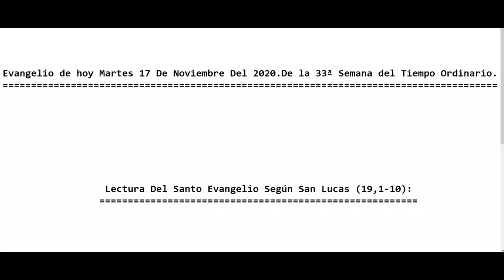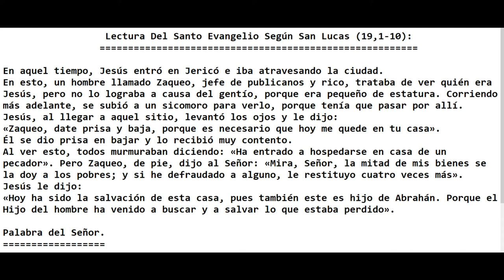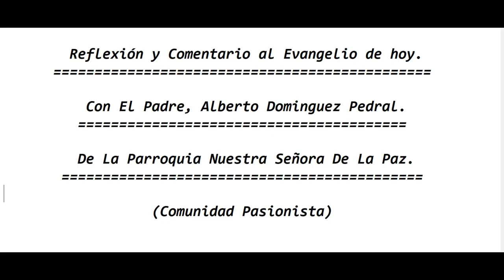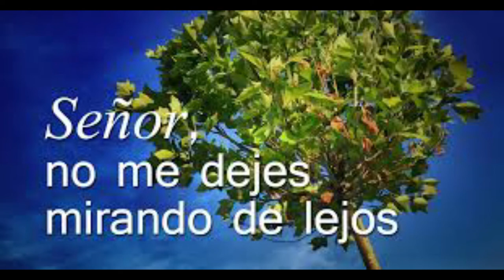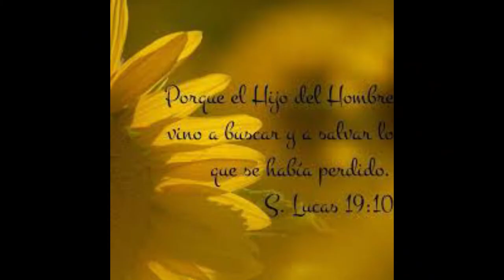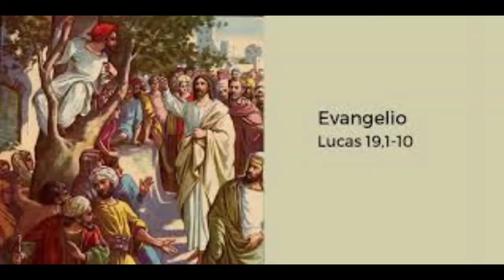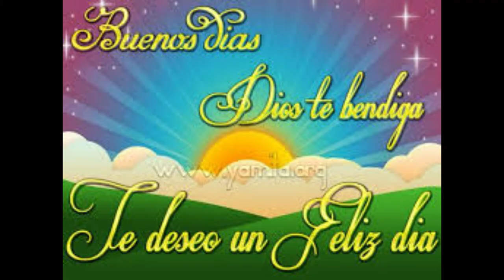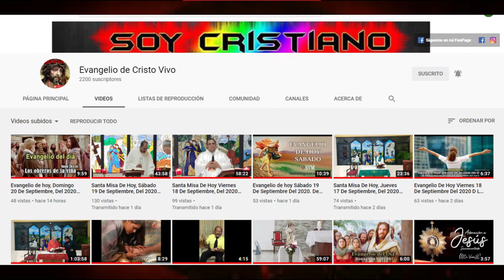Evangelio de hoy Martes 17 De Noviembre Del 2020.De la 33ª Semana del Tiempo Ordinario. (P. Alberto)